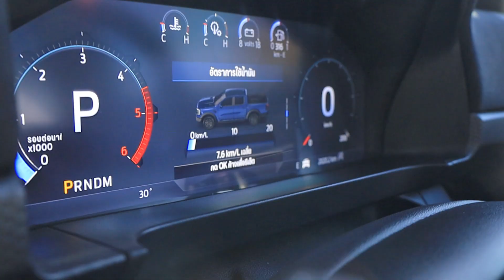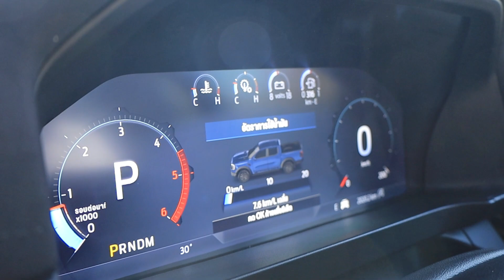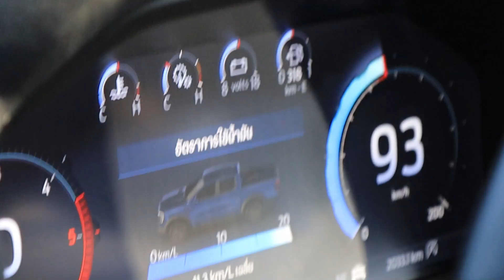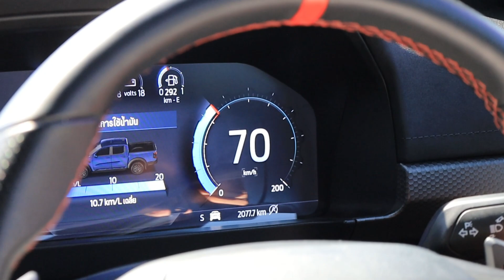Ford Ranger Raptor ในชีวิตจริง กินน้ำมันเท่าไหร่?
Ford Ranger Raptor กินน้ำมันดุแค่ไหน
อัตราสิ้นเปลืองน้ำมันเชื้อเพลิง จากการทดสอบ Ford Ranger Raptor 2.0 ลิตร เป็นอย่างไรบ้าง??

ติดต่อรับรถเข้าศูนย์บริการ : 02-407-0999
ID Line : @fordrma.th